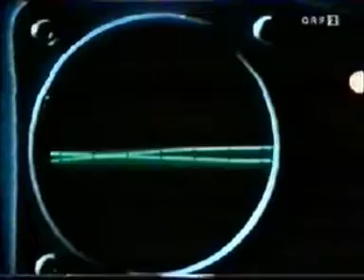Kraftwerk - Antenna 1975